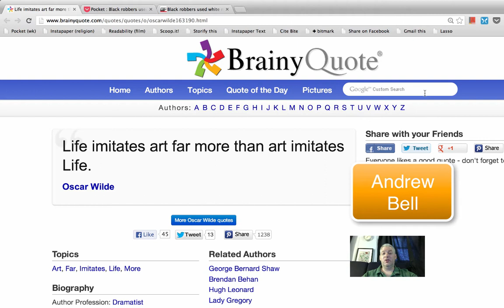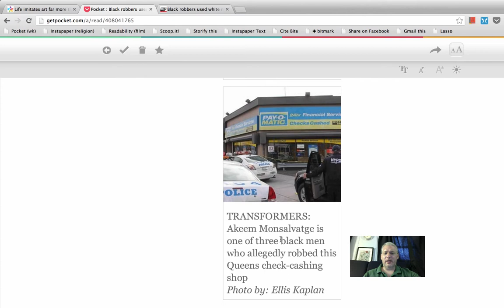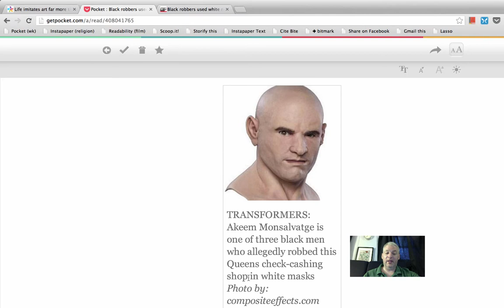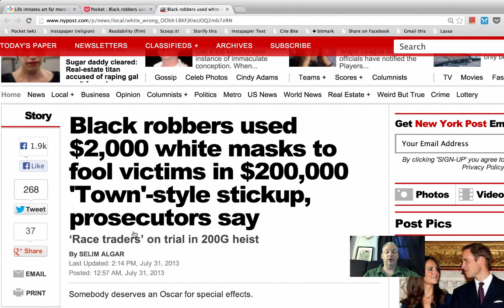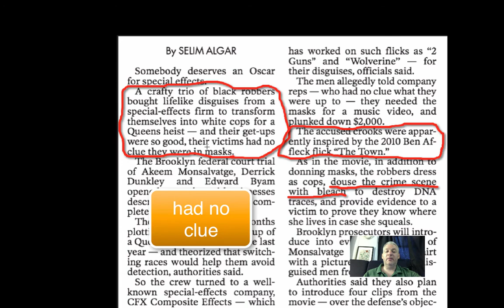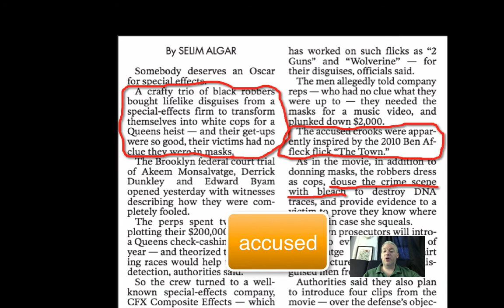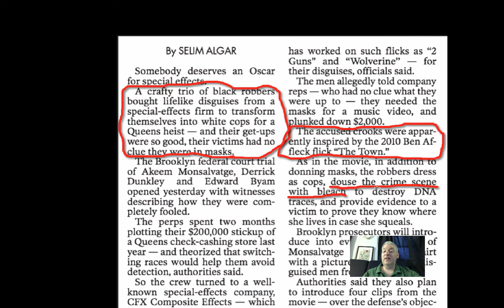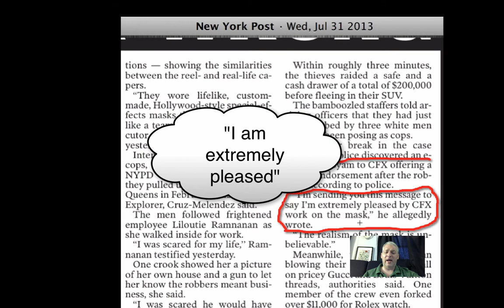"white and wrong" life imitates art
An article from the NY Post discusses a robbery that was modeled after the movie "The Town". Used for a lesson in my ESL classes. for more information about my free advanced English as a second language classes in NYC. Notes form this lesson can be found